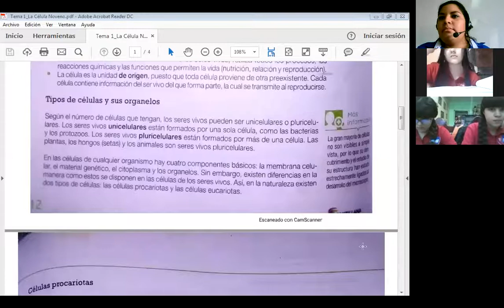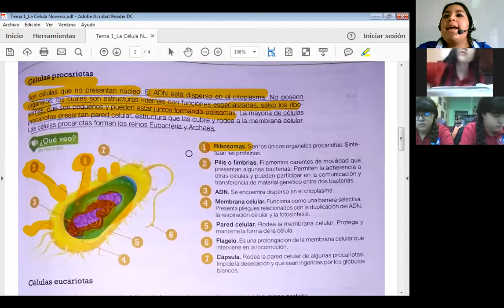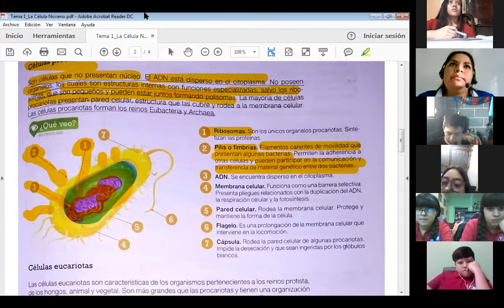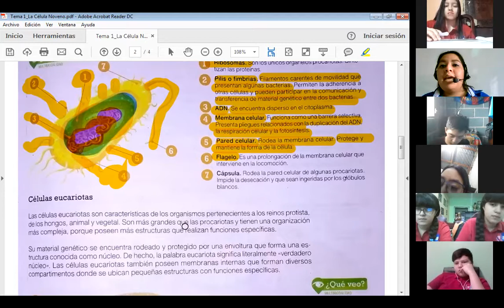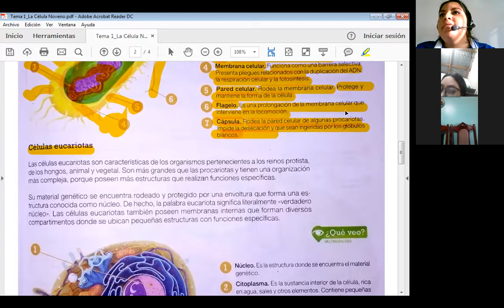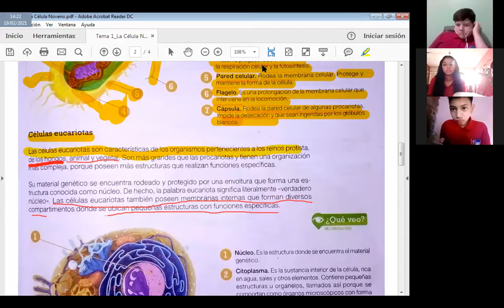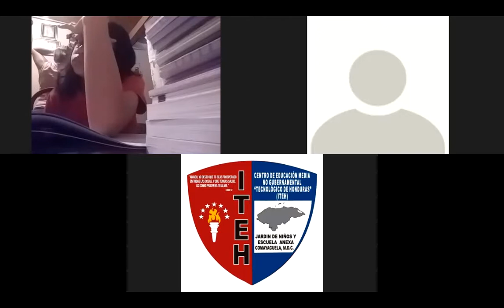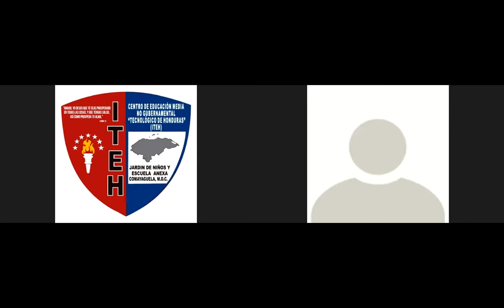Ciencias Naturales; La Célula,Noveno,19 de febrero 2021